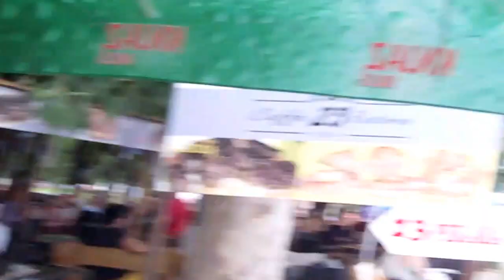SVIRKA NA ADI